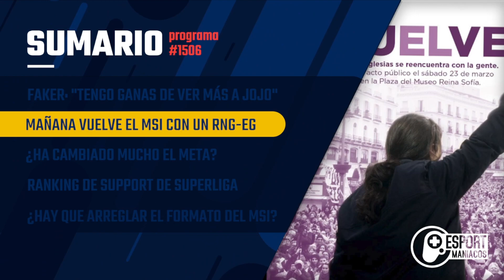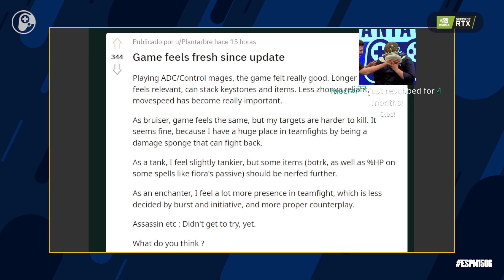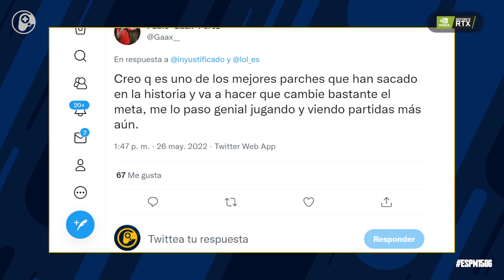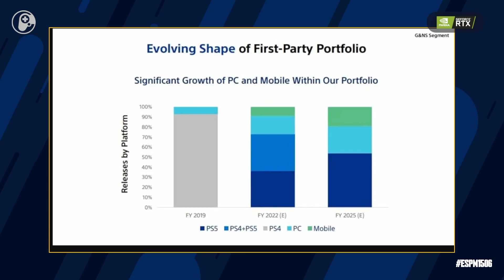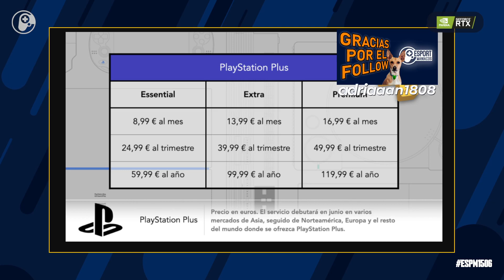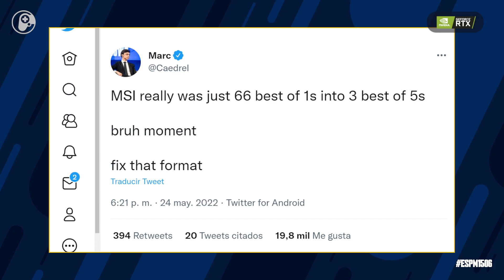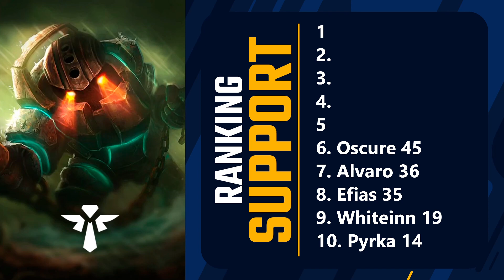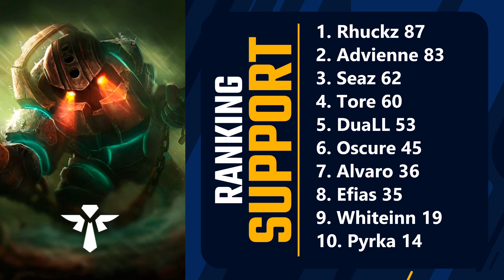Semifinales del MSI, el formato del MSI, ranking de Support de Superliga - Esportmaníacos 1506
Temas

00:00:00 Intro
00:29:32 Parche 12.10
00:44:02 Los partidos del fin de semana
01:08:20 Viene Mikkael para hablar de videojuegos
01:19:40 El formato del MSI
01:43:30 Ranking de Supports